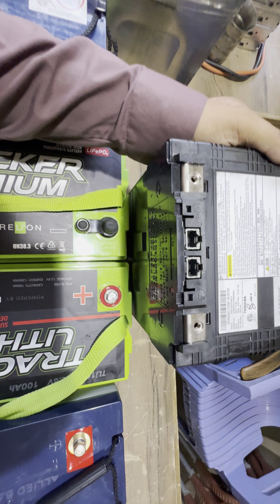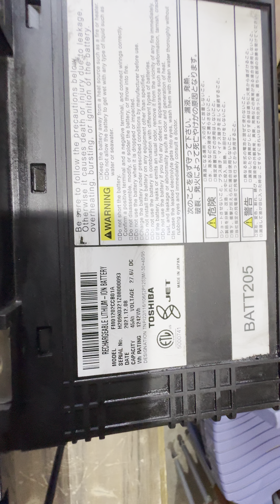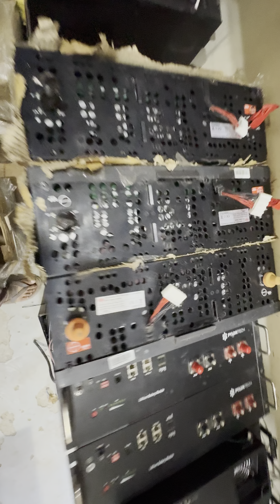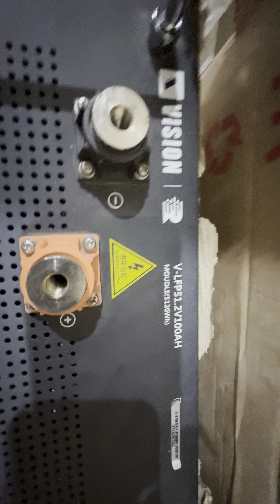Lithium Battery For Inverter | 12 , 24 , 48 volt Lithium battery | Available wide range of batteries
★ Lithium Battery For Inverter | Lithium Battery | Lithium Phosphate battery | solar inverter |  battery, lithium battery inverter, lithium ion battery, lithium battery price , lithium battery charger

Welcome to our in-depth guide on the latest and most efficient lithium batteries available! Whether you're looking for 12V, 24V, or 48V lithium batteries, we've got you covered with a comprehensive range designed to meet all your power needs.

In this video, we explore the various types and applications of lithium batteries, showcasing their superior performance, longevity, and safety features compared to traditional batteries. Perfect for a variety of uses, from RVs and marine applications to solar energy systems and electric vehicles.

🔋 What You’ll Learn:

Different voltage options: 12V, 24V, and 48V lithium batteries.

Key benefits of switching to lithium batteries.

How to choose the right lithium battery for your needs.

Tips for maintaining and maximizing battery life.

Real-world applications and success stories.

🔧 Why Choose Our Lithium Batteries?

High Efficiency: Enjoy longer runtimes and quicker recharge times.

Lightweight & Compact: Easier to handle and install compared to traditional batteries.
 Available wide range of batteries
Long Lifespan: More charge cycles, meaning better value over time.
12 , 24 , 48 volt Lithium battery
Safety First: Built-in protection against overcharging, overheating, and short circuits.

Ready to upgrade your power solutions? Watch our video to discover why lithium batteries are the future of energy storage!

🌐 Check Out Our Full Range of Lithium Batteries: [Link to product page]